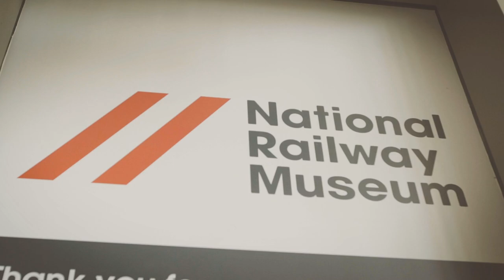Yorkie the Travelogue Dog - Episode 2: Yorkie's Train Adventure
Our intrepid adventurer takes his adventures onto the tracks and explores the North Yorkshire Moors Railway and the National Railway Museum.